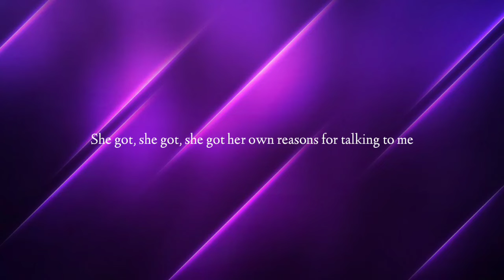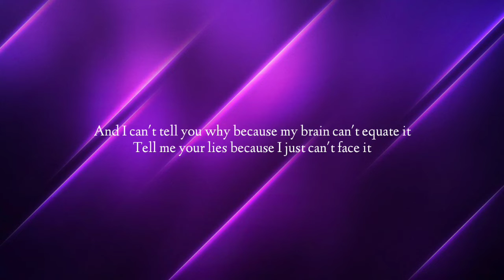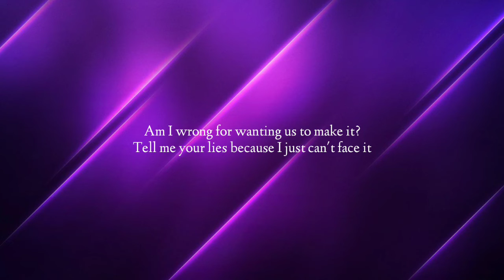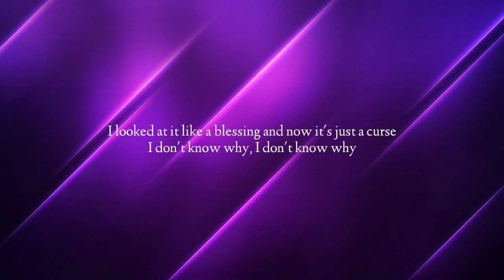ZAYN - It's You (Lyrics)